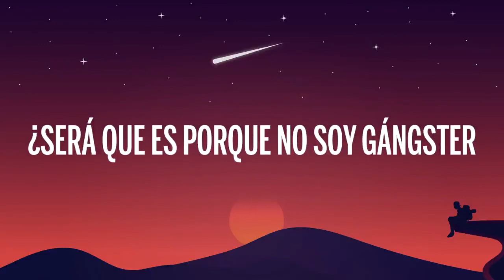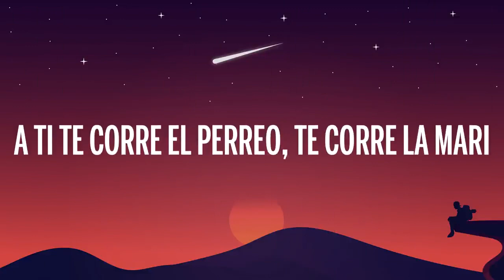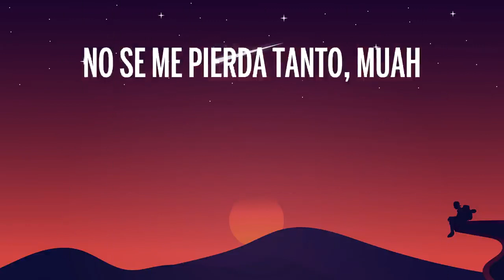Feid, Sky Rompiendo - CHIMBITA (Letra/Lyrics)